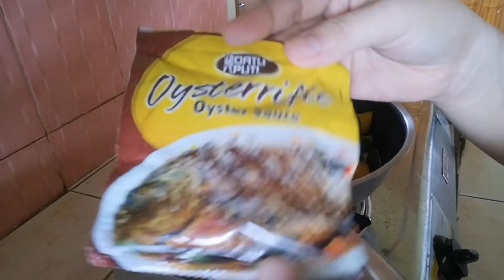OISTER SAUCE LANG MALAKAS | Sari Saring Gulay with Oister Sauce Paboritong Sangkap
⛔ SARI SARING GULAY with Chicken at Oister Sauce ⛔